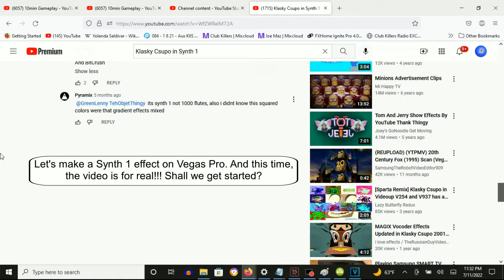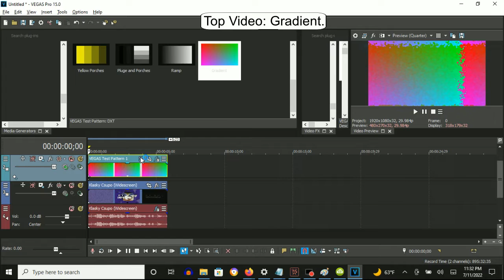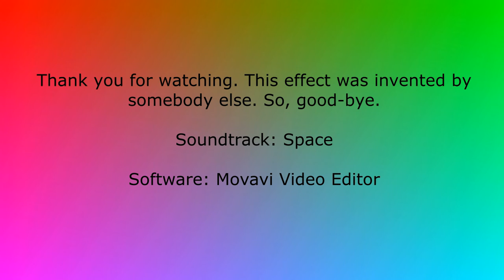How To Make Synth 1 On Vegas Pro (Fixed And For Real This Time)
I just found out that this is actually the right way to make Synth 1 on Vegas Pro. And this time, the Displacement Map is for real.

How To Make Synth 1:

(VideoFX)

Top Video: Gradient

Compositing Mode: Displacement Map - Synth 1

Scale
Horizontal: 0.600
Vertical:   0.900

Channel
X Axis:     Green
Invert:     With A Checkmark

Flip Input Surfaces:                With A Checkmark

Bottom Video: Gradient

(Default)

(AudioFX)

1st: Orange Vocoder - SYNTH 1

Klasky Csupo in Synth 1

Almost right with the Displacement Map:

How to make Synth 1 (FOR 100% REAL)

How To Make Synth 1 On Sony Vegas Pro